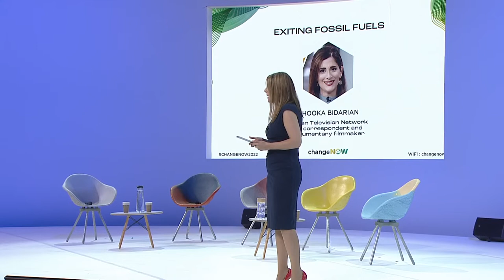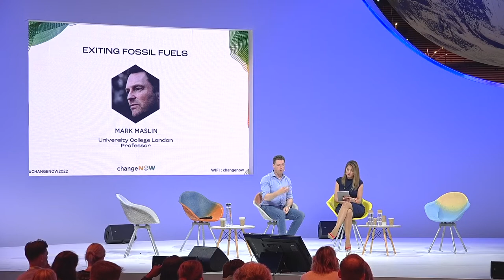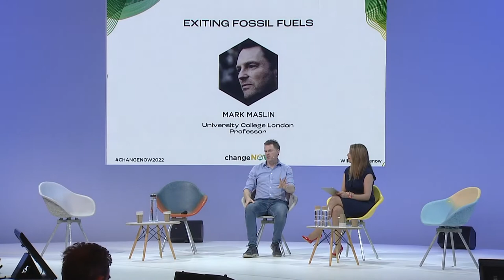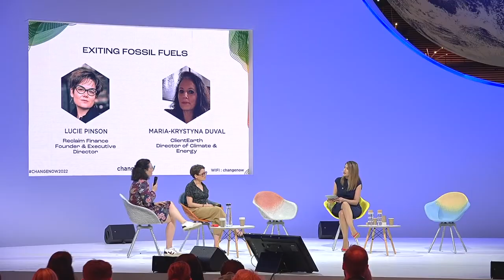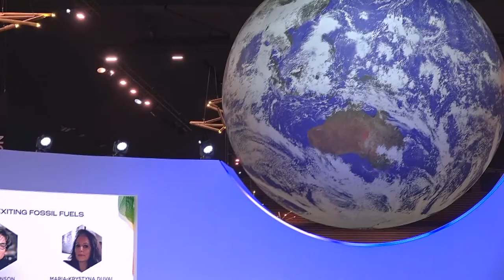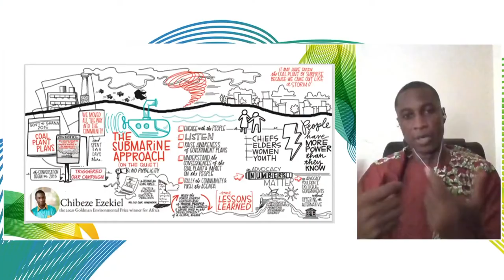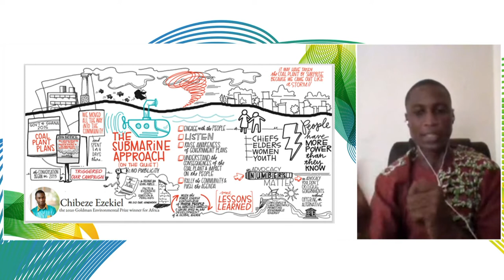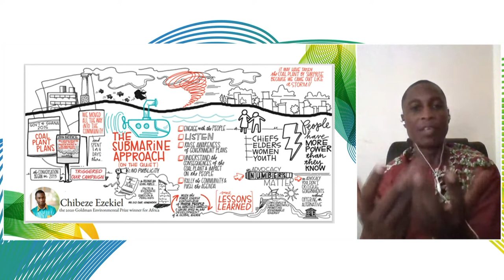Exiting Fossil Fuels - Full Session | ChangeNOW 2022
What paths lie beyond technology and innovation to end our fossil fuel dependency? We tend to believe only governments have the power to transition away from fossil fuels. But we actually can use different tools such as activism, laws and finance to help governance advance the effort to leave fossil fuels behind.

Speakers:
Mark Maslin, University College London, Rezatec Limited, Natural History Museum of Denmark // Lucie Pinson, Reclaim Finance // Maria-Krystyna Duval, ClientEarth // Chibeze Ezekiel, Strategic Youth Network for Development (SYND)

MC: Shooka Bidarian, Marjan Television Network

ChangeNOW is the world’s largest event for the planet.

Every year the 3-day international summit brings together the most innovative solutions and impactful changemakers tackling our planet’s biggest challenges, to take action, together. ChangeNOW builds bridges between the entrepreneurs, business leaders and policy-makers to accelerate change.